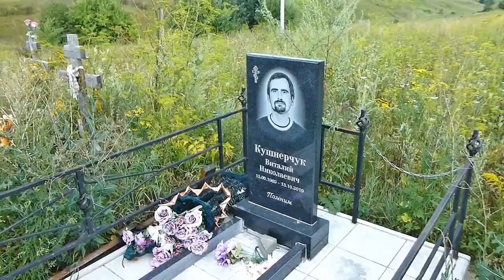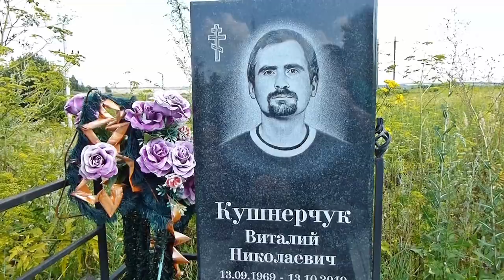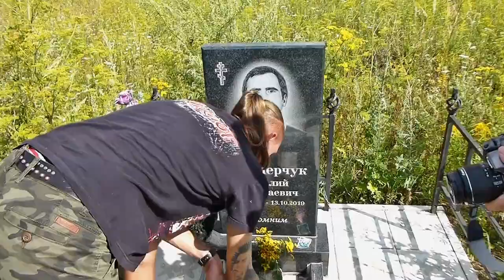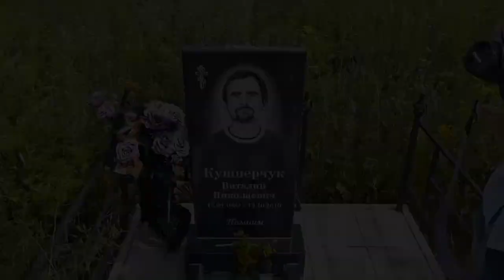На могиле у Вито Рэмбозо! (Лето 01.08.2021)